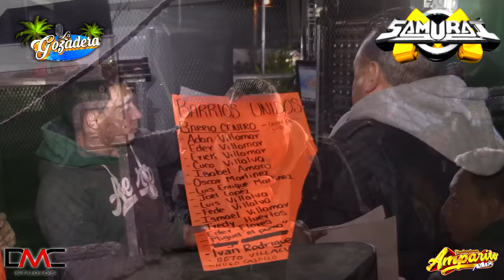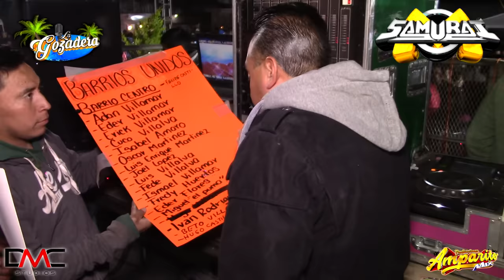SET COMLETO | EL INCREIBLE SONIDO SAMURAI MIGUEL MARTINEZ | VOL 1 | SAN ANDRES | TLALAMAC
‼️ RECUERDA‼️

⚪Comparte

🔴Comenta